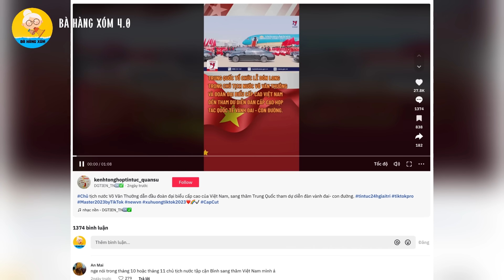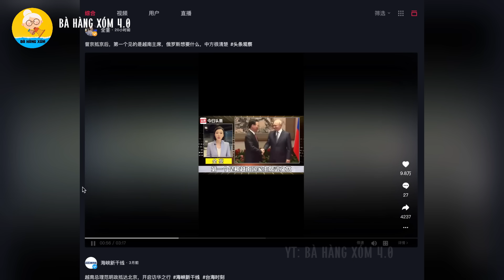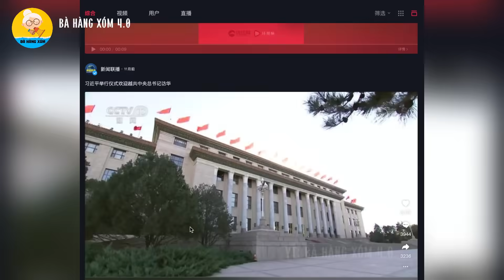Truyền thông Trung Quốc ngỡ ngàng: Ngay khi đến Bắc Kinh, Quốc Gia đầu tiên Nga gặp là Việt Nam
Cảm ơn các bạn đã xem video: Truyền thông Trung Quốc ngỡ ngàng: Ngay sau khi đến Bắc Kinh, Người đầu tiên tổng thống Nga Putin gặp là chủ tịch nước Việt Nam